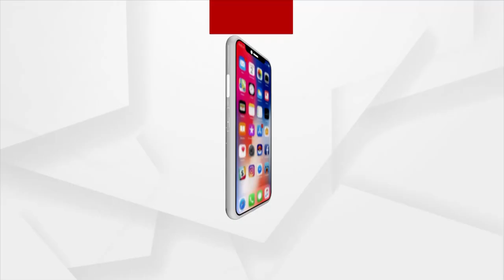Sundergarh: Sand Mafias threaten existence of Sankha River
Sand Mafias threaten existence of Sankha River in Sundargarh. River water is being blocked by chemical dust, charcoal, and tire bags.